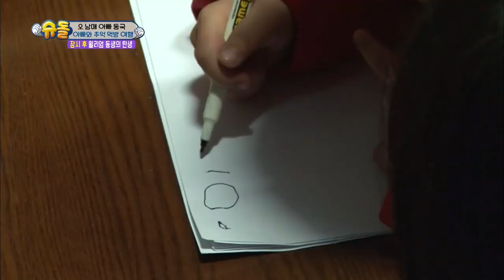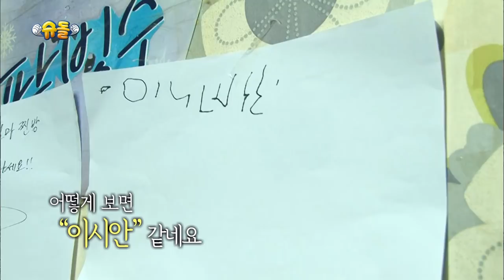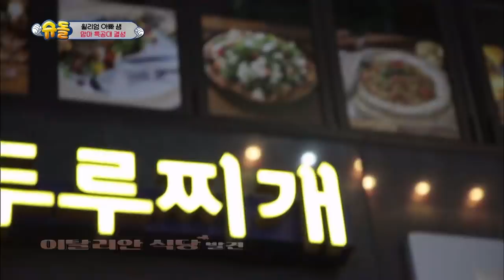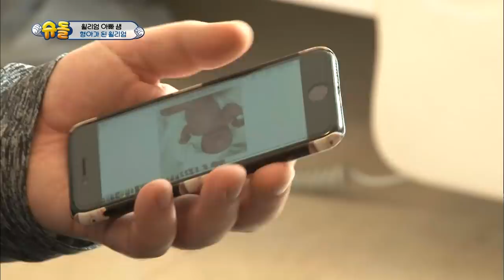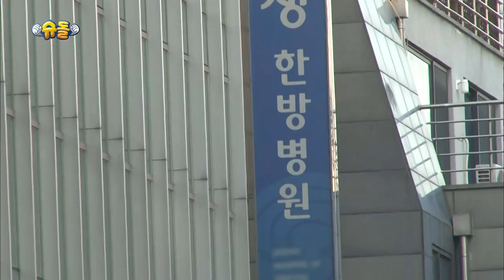The Return of Superman | 슈퍼맨이 돌아왔다 - Ep.208 [ENG/IND/2018.01.14]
The Return of Superman | 슈퍼맨이 돌아왔다
- Ep.208 : [We'd Choose Ourselves Again in Another Life] This week’s episode of The Return of Superman is titled, ‘We’d Choose Ourselves Again in Another Life’. Donggook has a quality time with the three children by going to a restaurant in his memory as well as making a promotional video for Pyeongchang Olympic. Meanwhile, Sam stays in a maternity ward with his wife, Yumi, and William for the delivery of his second child. You get to see the special story of them including the tough yet beautiful process of childbirth and welcoming the new member of their family with moving tears.